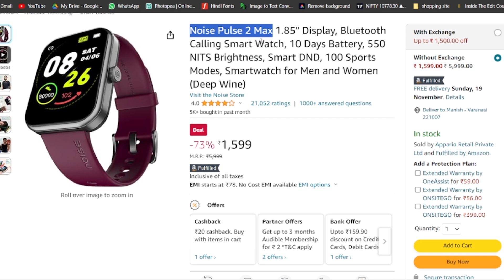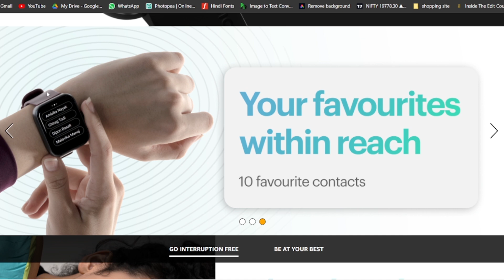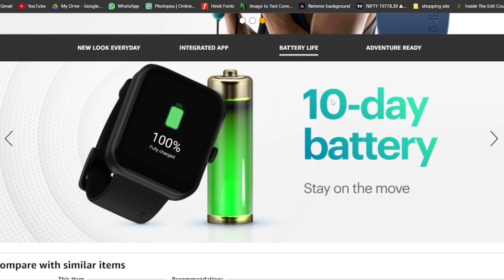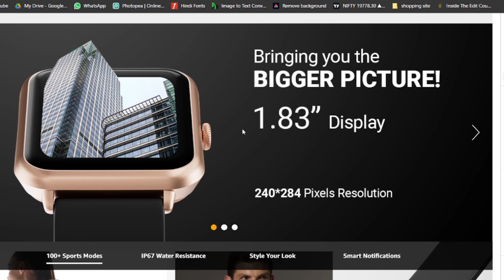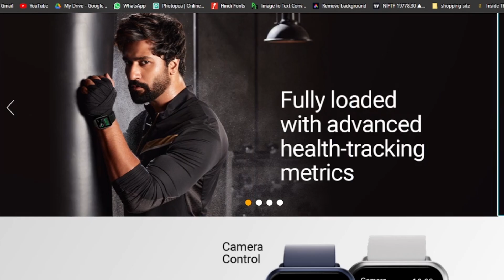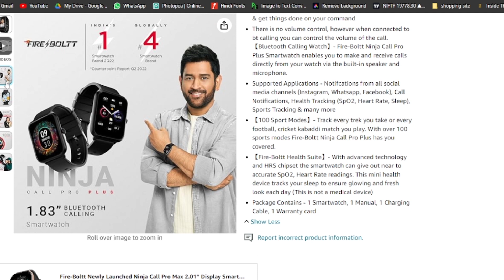Top 3 best smartwatch 2023 | best budget smartwatch | smartwatch with long battery life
15 days big battery smartwatch under 2000-